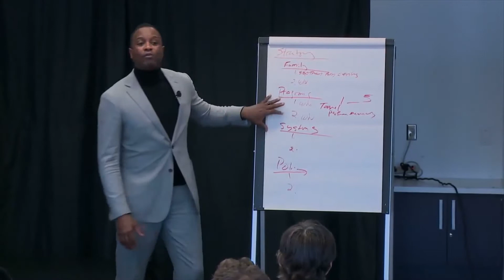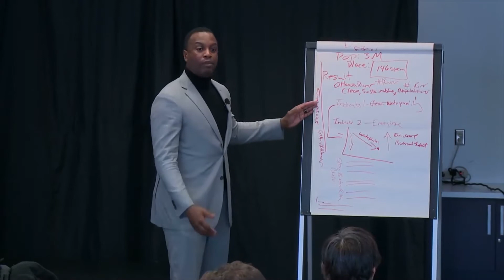Promise Neighborhoods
Michael McAfee, président de PolicyLink, explique comment il s‘est servi, dans son travail, de l’approche axée sur la personne, le rôle et le système dans le cadre du programme Promise Neighborhoods.